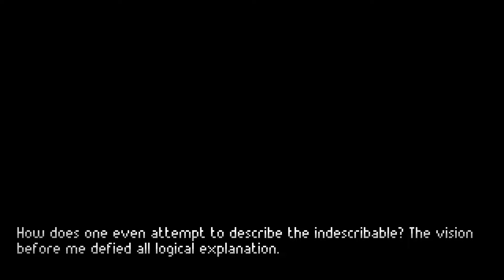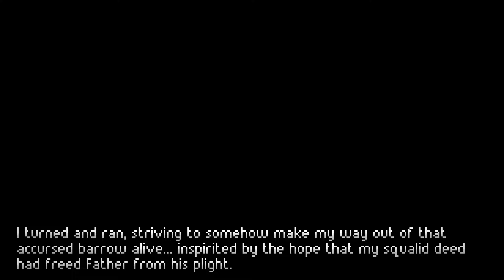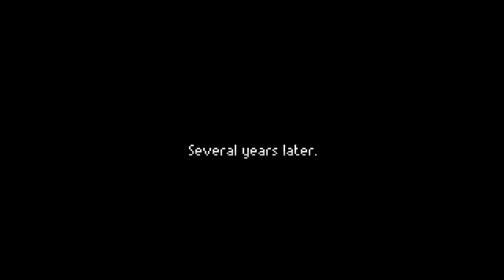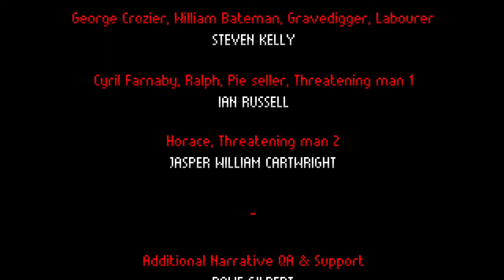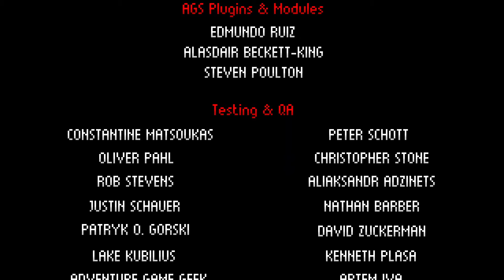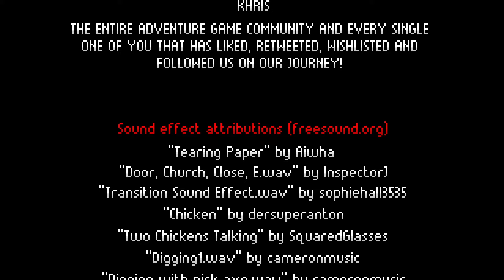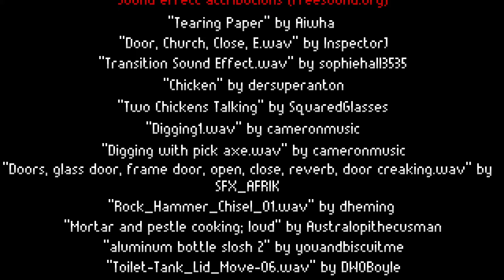Let's Play - The Excavation of Hob's Barrow, Episode 07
We opened the barrow and it's bad!